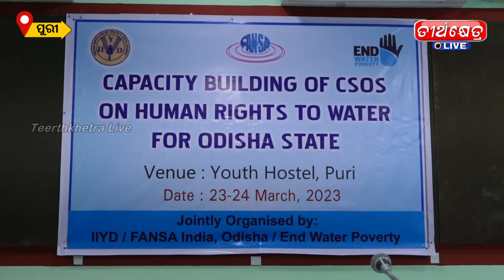ଜଳ ଅଧିକାର ସମ୍ପର୍କିତ ତାଲିମ ଶିବିର || Puri News || Teerthkhetra Live